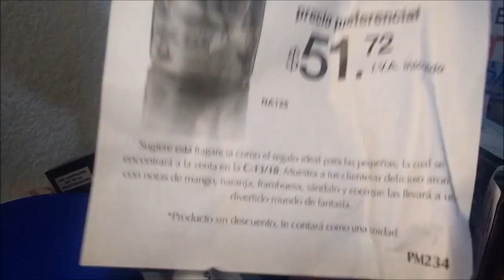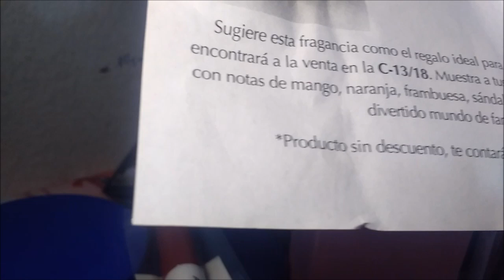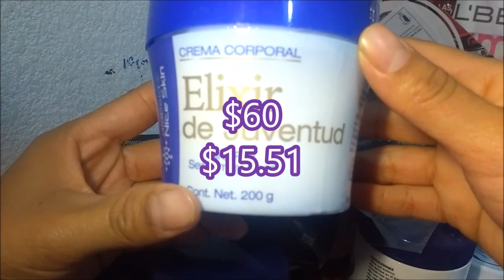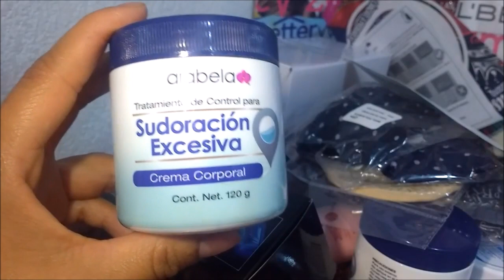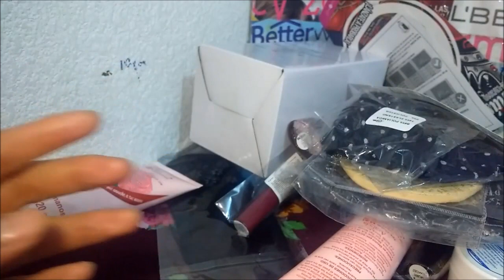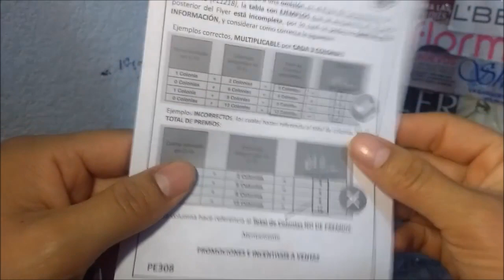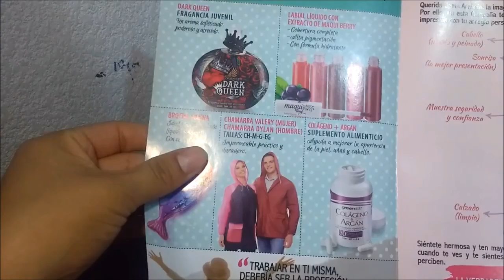Unboxing/Pedido Arabela c11